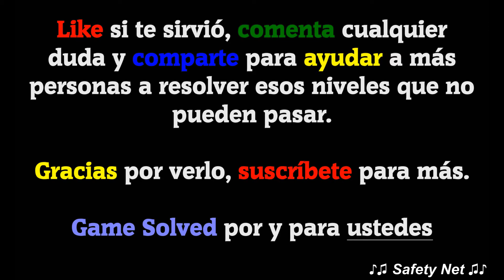CodyCross - Crucigramas | Estaciones - Grupo 67 - Fase 1/5